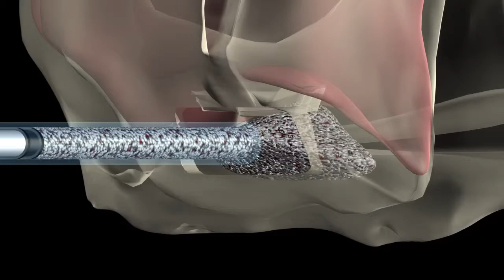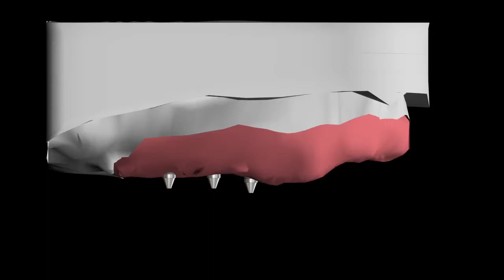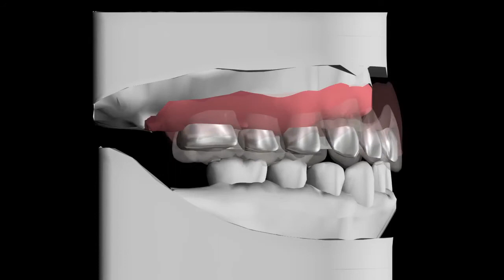Oral surgery animation | Austin Visuals 3D Animation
Have a project?  Austin Visuals Specializes in Creating Medical 3D Animation.